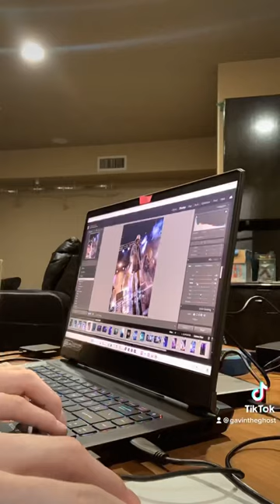Day 4: Part 2 with Chicano Batman 📸